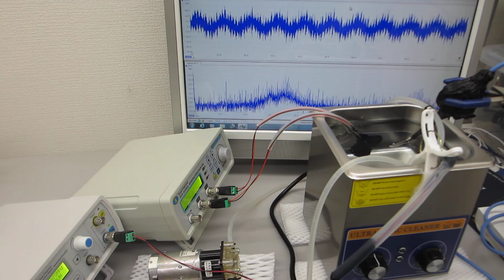１００ＭＨｚ以上の超音波伝搬状態を利用可能にする超音波洗浄器（超音波システム研究所）